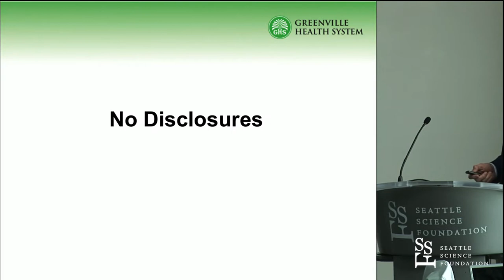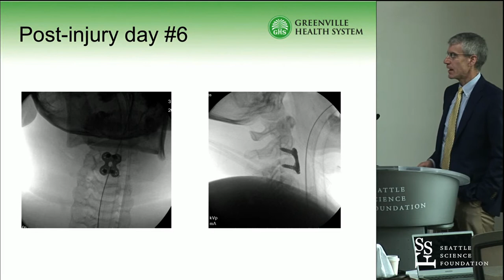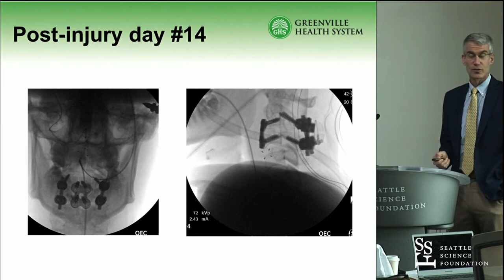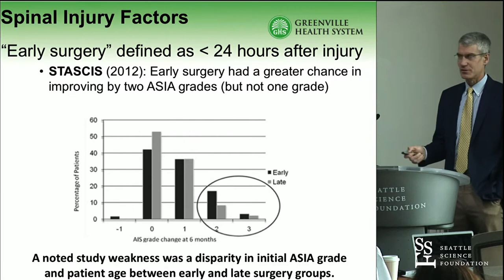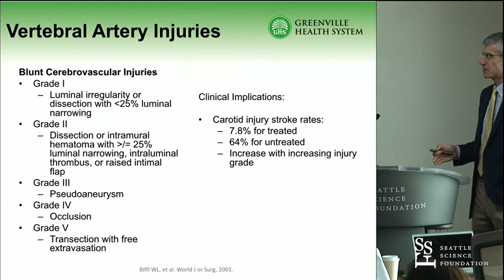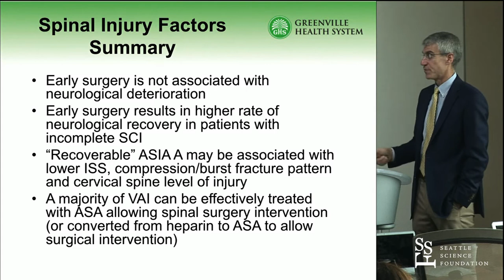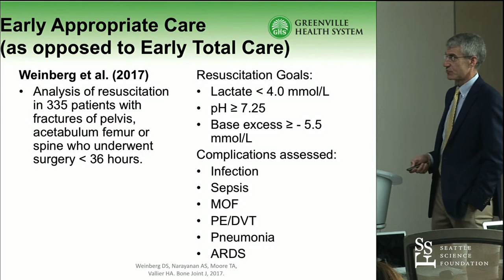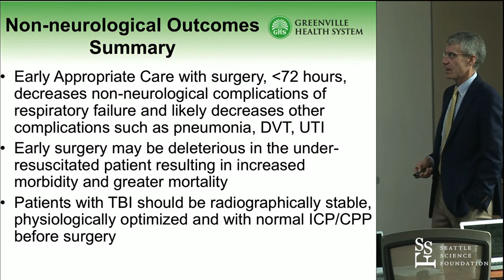Spine Injuries in Polytrauma: Insights into the Role of Surgery - Timothy McHenry, MD